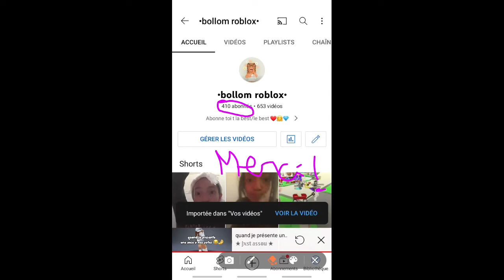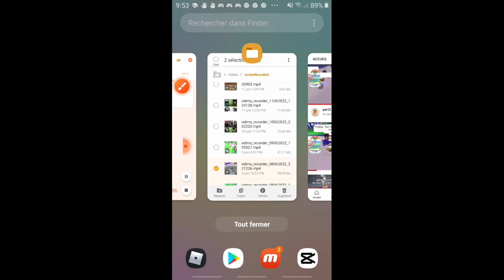mrc au fond du coeur